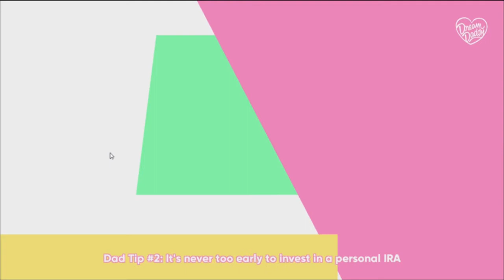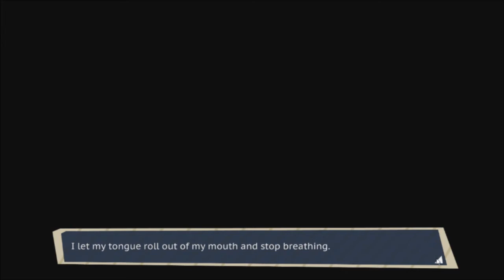Dream Daddy (Episode 1): Pun Intended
This is a wonderfully pun infested Indie game where you play a dad befriending and romancing other dads. It's super sweet and pure.

Your buddies were: Metatron and RealityHelix

Voiced by the Game Grumps and friends
Written by Vernon Shaw and Leighton Gray

Artwork and pinups by Shanen Pae, J.N. Wiedle, Anna Pan, Tyson
Hesse, Ellen Alsop, Evan Palmer, Ego Rodriguez, and many more!

Original score by Jesse Cale

Developed and produced by the Game Grumps